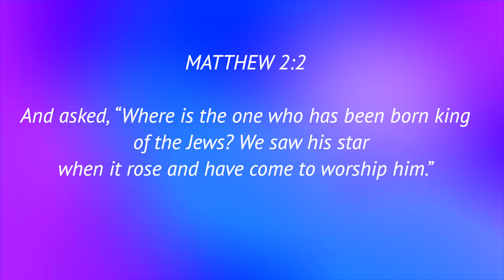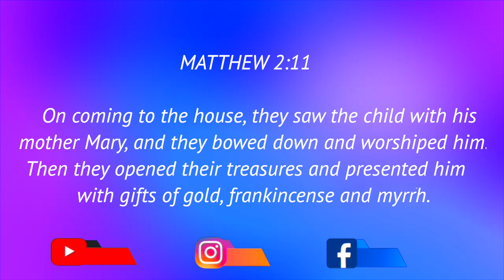Day: 20 Today's Diamond - Worship | King, God, Saviour - Jesus |Daily Diamonds 2.0 With APPU UNCLE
Dec 21 | Christmas Special | MATHEW 2:11 |Day: 20 Today's Diamond - WORSHIP | King of the Jews?? |Daily Diamonds 2.0 With APPU UNCLE

With your support we will try to bring the word in a more lively and creative